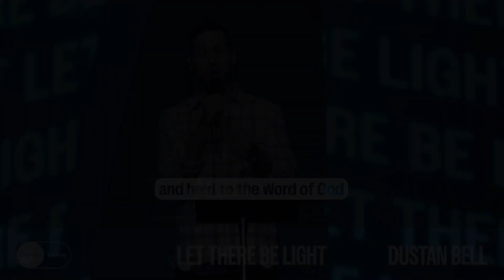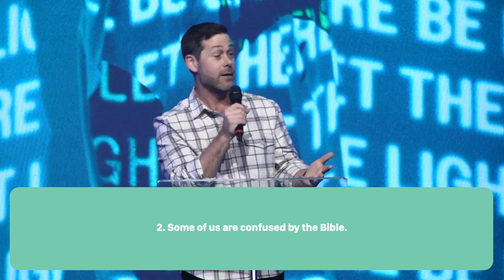Discovering The Book | Dustan Bell | Let There Be Light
Welcome to Calvary. We are a growing church, meeting in many locations around the world, helping people to know Jesus, find community and make a difference.

LET THERE BE LIGHT | SERIES RESOURCES